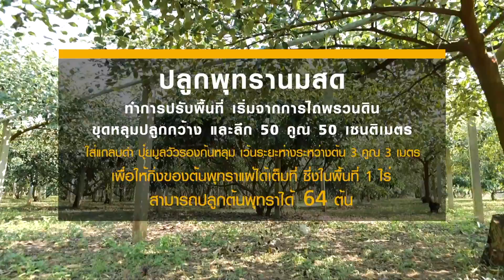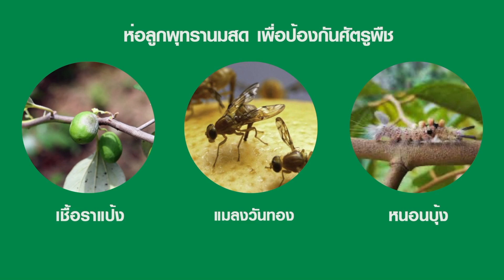เปิดสูตรปลูกพุทรานมสดให้มีกลิ่นนมสดหวานกรอบอร่อยเป็นที่ต้องการตลาด | เกษตรนิวเจน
บนพื้นที่กว่า 40 ไร่ ในอำเภอฝาง จังหวัดเชียงใหม่ ซึ่งเป็นแหล่งปลูกพุทรานมสดที่ปลูกมานานกว่า 17 ปีแล้วค่ะ โดยก่อนหน้านี้เคยเป็นแหล่งปลูกลิ้นจี่ แต่ประสบปัญหาสภาพอากาศเปลี่ยนแปลงทำให้ได้ผลผลิตน้อย จนกระทั่งในปี 2548 เกษตรกรจึงปรับเปลี่ยนพื้นที่หันมาปลูกปลูกพุทรานมสด เพื่อการส่งออกและจำหน่ายในประเทศ สร้างรายได้ให้เกษตรกรอย่างต่อเนื่องและยั่งยืนค่ะ

พี่บรรจบ จันต๊ะ หนึ่งในเกษตรกรผู้ปลูกพุทรานมสด ในอำเภอฝาง จังหวัดเชียงใหม่ ได้เล่าถึงช่วงแรกที่มีการปรับเปลี่ยนพื้นที่เพื่อปลูกพุทรานมสดว่า ต้องลองผิดลองถูกอยู่หลายปีกว่าจะได้ผลผลิตที่มีคุณภาพ จนทุกวันนี้มี ห้างโมเดิร์นเทรด อย่าง โลตัส เข้ามารับซื้อ

โดย พุทรานมสด สามารถเจริญเติบโตได้ดี เพราะดูดซับแร่ธาตุอาหารจากดินและปุ๋ย ทำให้มีผลดก มีความทนทานต่อโรคและแมลงต่างๆ เหมาะสมกับสภาพอากาศและสิ่งแวดล้อมของประเทศไทย สามารถปลูกได้ทั้งในพื้นที่ดอนและที่ราบลุ่ม ยกเว้นพื้นที่ ที่เป็นดินเหนียว ค่ะ

พี่บรรจบ เล่าต่ออีกว่า เริ่มแรกที่ปลูกพุทรานมสด ได้ทำการปรับพื้นที่ โดยเริ่มจาก การไถพรวนดิน ขุดหลุมปลูกกว้างและลึก 50 คูณ 50 เซนติเมตร / ใส่แกลบดำ ปุ๋ยมูลวัวรองก้นหลุม เว้นระยะห่างระหว่างต้น 3 คูณ 3 เมตร เพื่อให้กิ่งของต้นพุทราแผ่ได้เต็มที่ ซึ่งในพื้นที่ 1 ไร่ สามารถปลูกต้นพุทราได้ 64 ต้นค่ะ

ซึ่งวิธีการปลูกสามารถทำได้ง่ายๆ ค่ะ พี่บรรจบจะนำต้นตอลงปลูก จากนั้นนำกิ่งพุทรานมสดมาเสียบที่ต้นตอโดยจะนิยมเสียบในช่วงเดือนกุมภาพันธ์ ระหว่างนั้นจะมีการให้น้ำด้วยสปริงเกอร์ 3 วันต่อสัปดาห์ เมื่อผ่านไป 20 วัน กิ่งจะเริ่มแตกยอด และเมื่อายุได้ 4 เดือน ในช่วงเดือนมิถุนายน จะมีการเด็ดดอกทิ้ง ตรงนี้แหละค่ะที่เป็นขั้นตอนสำคัญในช่วงเริ่มแรกของการปลูก ซึ่งจะช่วยให้น้ำไปเลี้ยงต้นพุทราได้ดีขึ้น ทำให้โครงสร้างของต้นแข็งแรงสมบูรณ์ ส่งผลไปถึงปริมาณการให้ผลผลิตของพุทรานมสด นั่นเองค่ะ

และในช่วงเดือนมิถุนายนถึงกรกฎาคม พุทราจะเริ่มมีผล เมื่อผลมีอายุได้ 20 วัน หรือขนาดเทียบเท่าหัวแม่มือ พี่บรรจบจะทำการห่อลูกพุทรานมสดด้วยถุงห่อพลาสติก เพื่อป้องกันศัตรูพืช เช่น เชื้อราแป้ง แมลงวันทอง หนอนบุ้ง ซึ่งสามารถป้องกันได้ 100 เปอร์เซ็นต์ โดยที่ไม่ต้องใช้สารเคมีฆ่าแมลง

เมื่ออายุผลครบ 120 วัน ในช่วงประมาณเดือนตุลาคม ก็จะเริ่มเก็บเกี่ยวผลผลิตได้แล้วค่ะ และจะสามารถเก็บเกี่ยวผลผลิตได้ตั้งแต่เดือนตุลาคมถึงกุมภาพันธ์

พุทรานมสด เป็นไม้ผลที่สามารถปลูกได้ทุกพื้นที่ และปลูกได้ตลอดทั้งปี แต่จะได้ผลดีในช่วงฤดูหนาวและในพื้นที่มีอากาศเย็น นอกเหนือจากอากาศที่เหมาะสมแล้ว ยังต้องคำนึงถึงการปลูกและการดูแลเป็นพิเศษ ต้องมีการตัดแต่งต้นทุกปี / โดยหลังเก็บผลผลิตแล้ว จะทำการตัดต้นตอให้เหลือไว้ประมาณ 50 เซนติเมตร จากนั้นรอจนกว่าจะแตกยอดใหม่อีกครั้ง ซึ่งต้นพุทรา 1 ต้น จะมีอายุได้มากกว่า 20 ปี เลยทีเดียวค่ะ

จุดเด่นของพุทรานมสดที่นี่ คือ ผิวสวย หวาน กรอบ ปลอดสารพิษ มั่นใจได้ว่าผลผลิตมีความปลอดภัยกับผู้บริโภคแน่นอนค่ะ